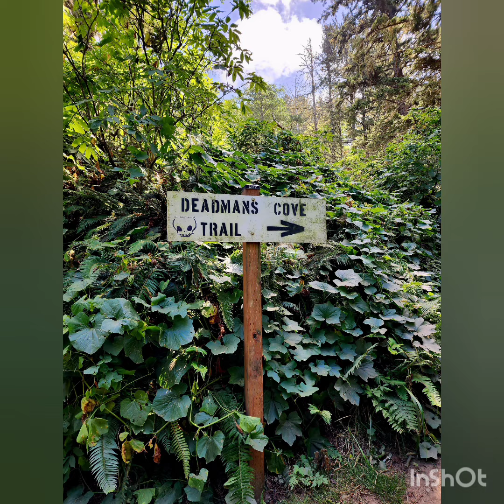Cape Disappointment Trail ~ Pamela Crete Hiking!